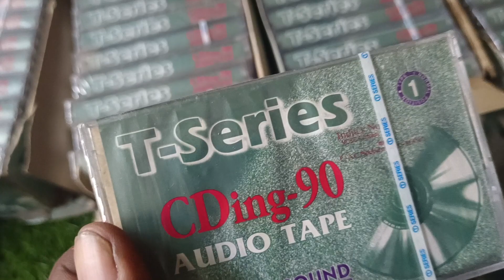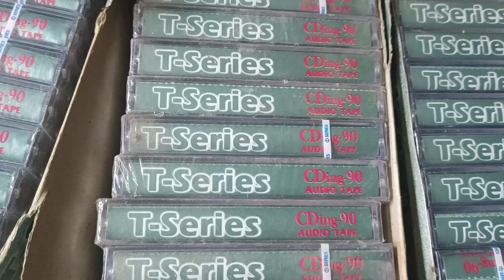sold out audio cassette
my name jivanlal Kumawat
my channel Name
J.k  antique collection
I am form Ahmedabad Gujarat
all vintage radio available all Volvo radio
 vintage boombox
vintage tape recorder
vintage gramophone
 audio CD and audio casset
and LP and EP and blank audio cassette VHS 📼 video cassette Bollywood VHS video cassette
my channel all for respected seniors
person s all youngsters all gentleman s